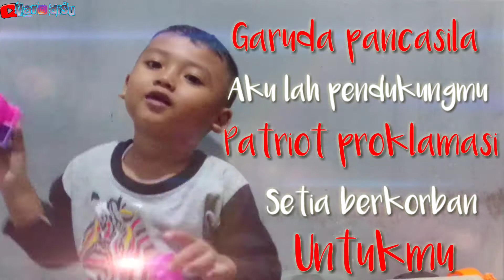Block bongkar pasang || mainan edukasi anak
Bermain dan bernyanyi fans kids 313, Rumah Lego
Mainan Rumah Lego
mainan anak, toys for kids
 mainan Mega Bloks
 Lego, Mainan Lego
Rumah Unik Lego
 building blocks for baby
Mainan block
block bongkar pasang
mainan anak
mainan baru
mainan murah
mainan lucu
mainan edukasi